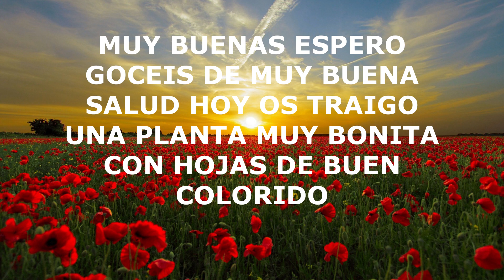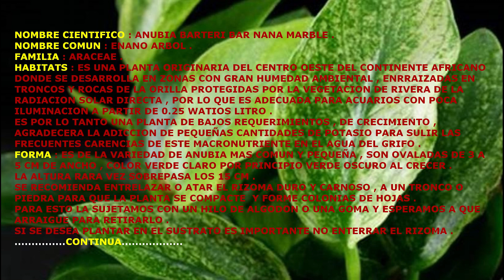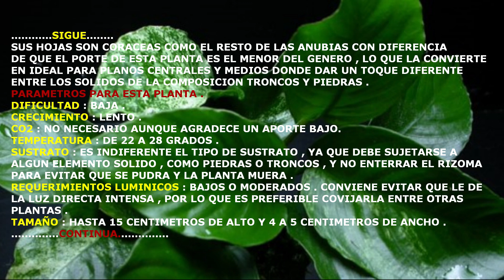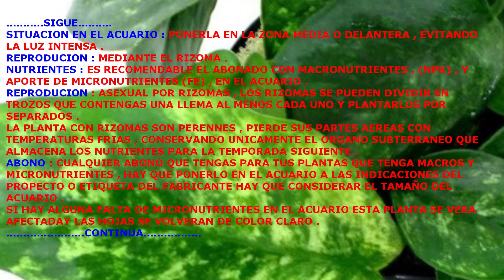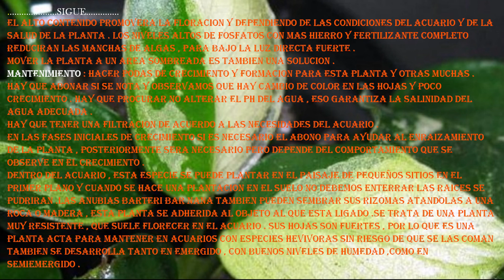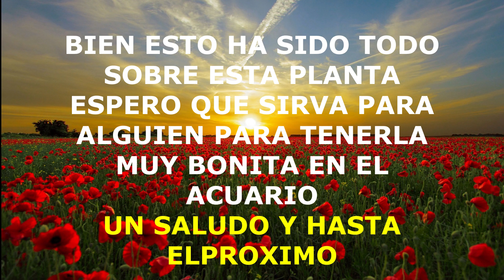ANUBIA BARTERI BAR NANA MARBLE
Muy buenas hoy os traigo una planta muy bonita espero os guste.